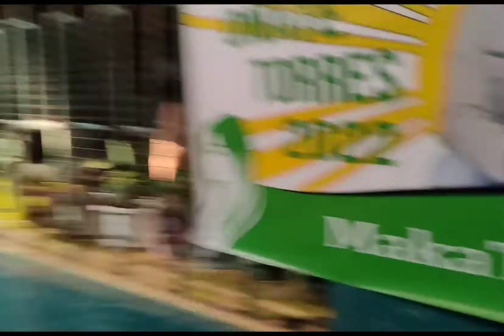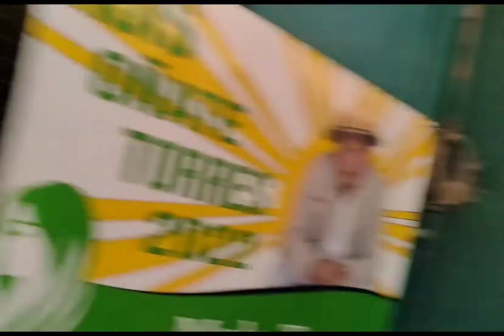Pagbabahagi Ng Tulong Kasama Si Mayora Myla Alinsunurin At Konsi Jun Montemayor Kaisa Ang Akrho